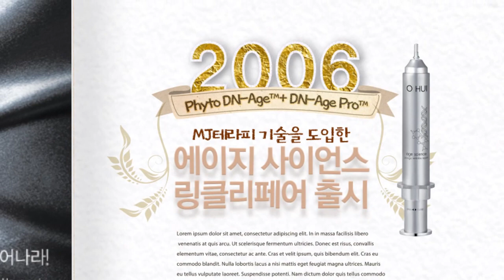O HUI, 안티에이징 15주년 영상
오휘 안티에이징 15주년 기념 영상